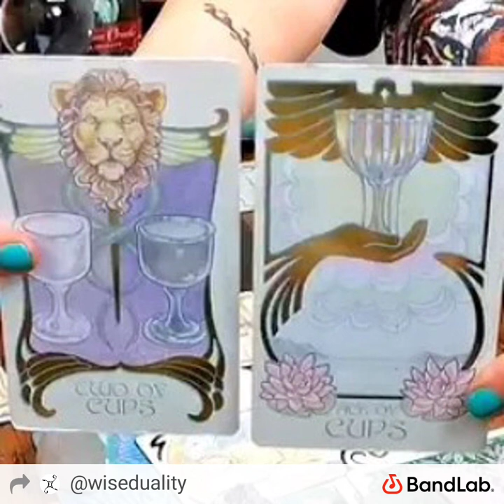WildFire Sparks Presents Come Inside by JoBar Eliezer Qandu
Artwork from Baba Jolie Guided Messages YouTube

iRon Yah's Son JoBar Eliezer Qandu
Check me out on
YouTube WiseDuality
BandLab @wiseduality
Music Maker Jam/Loudly WiseDuality